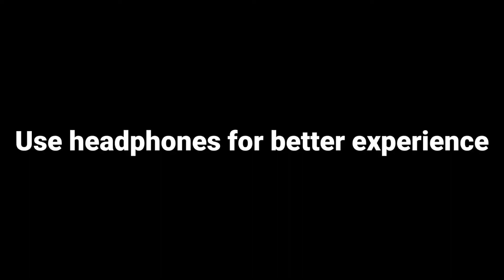Football- serge nova| PES mobile players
Football- serge nova| PES moblie  players

Send me friend request on pes2021 and msg me on discord I will play with you